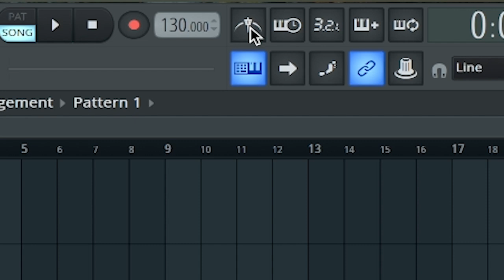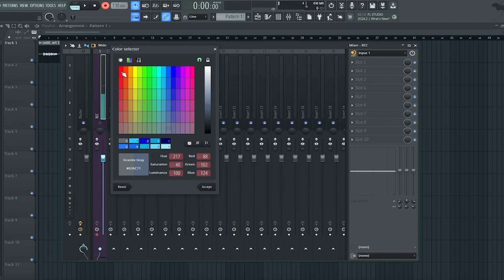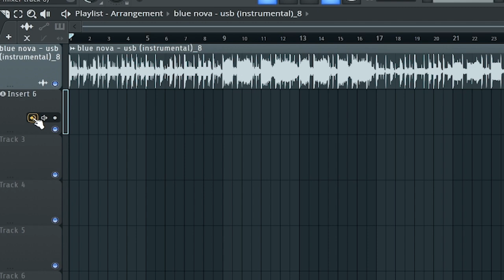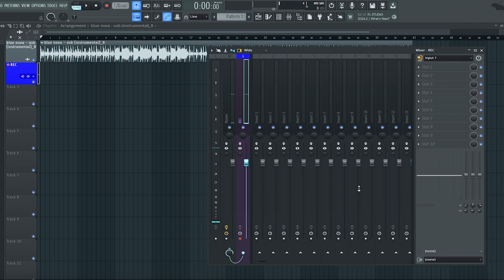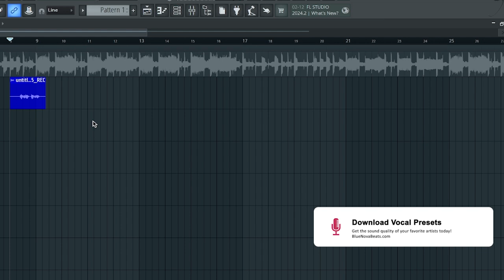👨‍🚀 How to RECORD VOCALS in FL Studio 2024 in 4 Minutes (Easy Method)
Like the quality? Here's my equipment for you to get

▶ Microphone Desk Armstand:

▶ Interface (Focusrite Scarlett Solo):

▶ Headphones (Audio Technica M50X):

▶ Pop Filter: